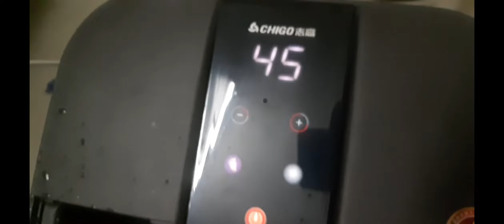BỒN NGÂM CHÂN MASSAGE CHIGO MÁY NGÂM CHÂN GẤP GỌN TỰ ĐỘNG MASSAGE.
trải nghiệm về máy ngâm chân có chức năng xoay masage chân.
nước có thể tự đun bằng sợi đốt đi theo máy hoặc đun ngoài rồi đổ vào.